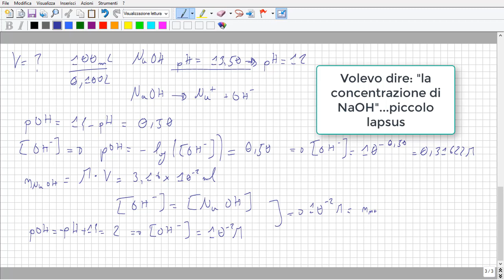Chimica - Solubilità,costante di solubilità,pH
____INFO UTILI____

In questo video ci occupiamo di bilanciare una reazione redox in ambiente acido, per poi risalire,mediante quest'ultima,alle moli di arsina prodotte ed il suo volume,ad una data temperatura e pressione. Inoltre calcoleremo anche la massa di reagente in eccesso.

Precisazione: Quando approntiamo il calcolo della nuova solubilità della soluzione,per semplificare ho messo,nel Kps,il prodotto degli ioni CO3- ,in stato acquoso,con la concentrazione di Ag2NO3,che é un sale solido. Per definizione,di Kps,le due concentrazioni debbono riferirsi a specie in stato acquoso a non si solidi puri. Per rendere piú fruibile,e di intuizione la cosa,ho preferito inserire la concentrazione del sale. Se ascoltate bene,capirete che [Ag2NO3] = [Ag(aq)+],che é uno dei passi, fondamentali,alla luce di tutto, che mi ha portato a prendermi detta "licenza" chimica

____SEGUICI SU_____